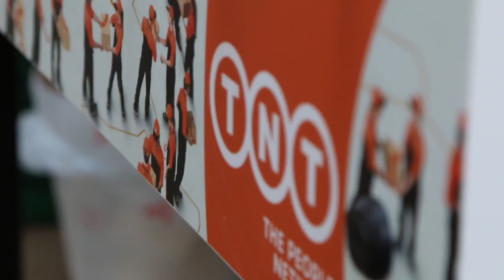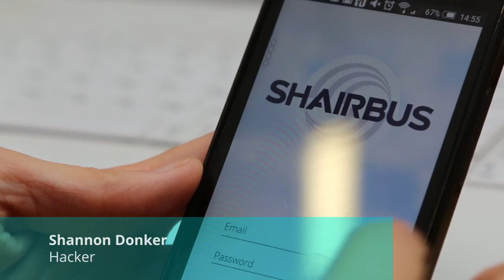Smart Transportation & Energy Hackathon 2015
Startupbootcamp Smart Transportation & Energy organised a weekend of brainstorming, hacking and networking at the Rainmaking Loft Berlin together with its partners. Developers, designers, and those passionate about the intersection between transportation and technology joined for this codefest weekend.